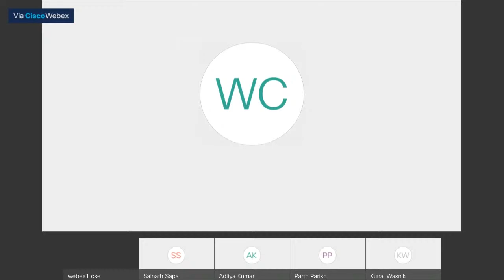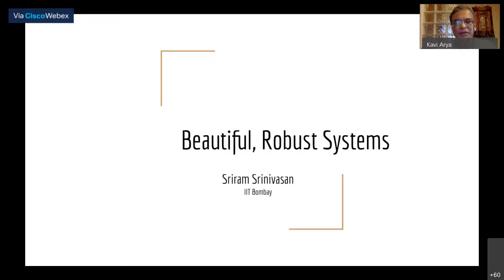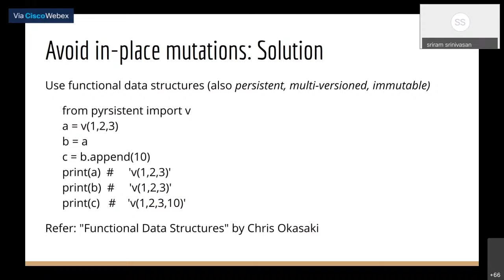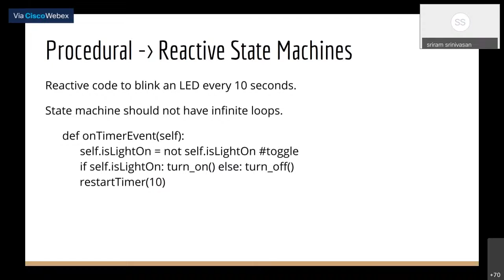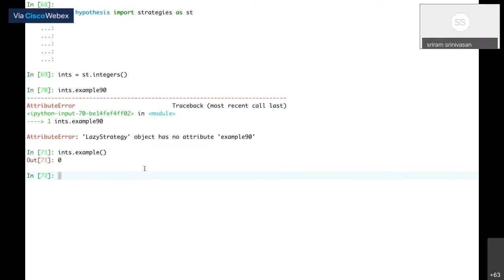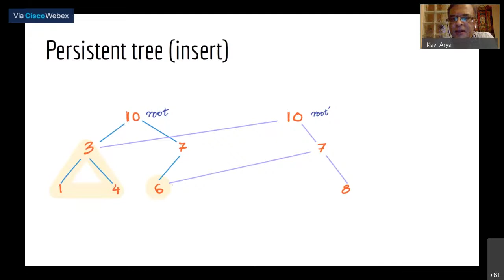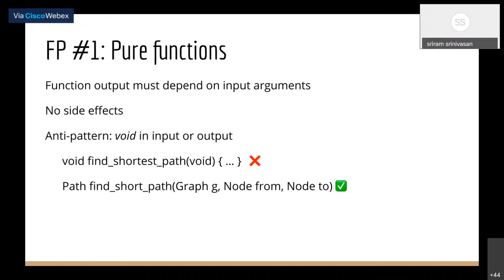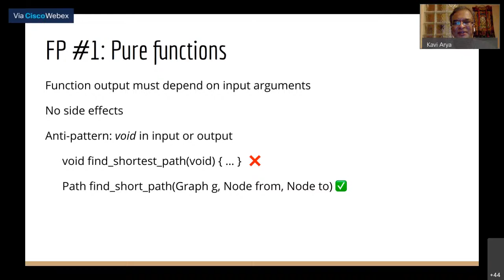e-Yantra 2020 Tech Talk: Developing Beautiful and Reliable Systems by Dr. Sriram Srinivasan